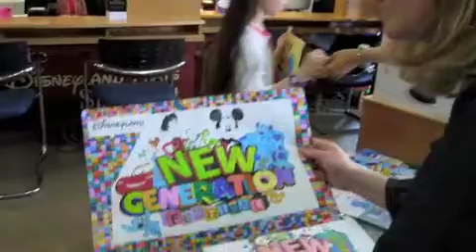Disneyland Paris Abbey Travel Art Competiton Winners.m4v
Sunday World Colouring comeptition prize winners visit Abbey Travel.  5 lucky children are off to Disneyland Paris with their families courtesy of Abbey Travel, Disneyland Paris & Air France in conjunction with the Sunday World.